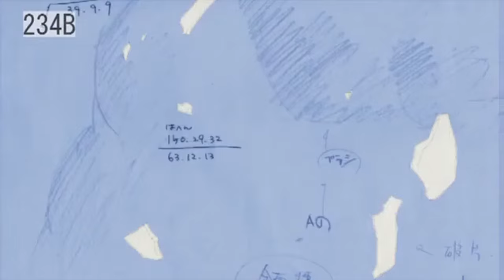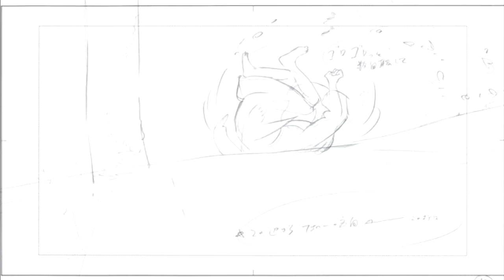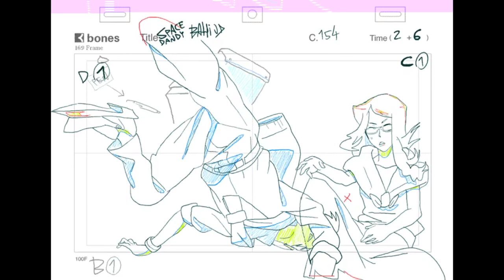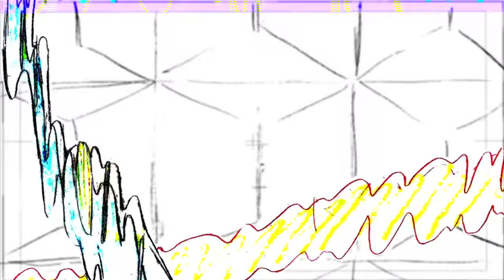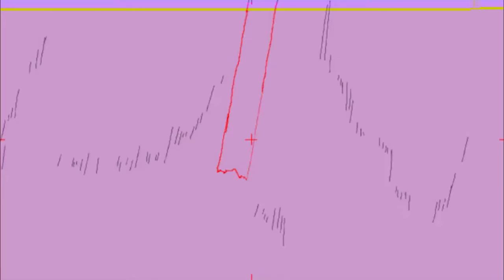Anime Key animation (Genga) compilation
I really like looking through these, collected "Genga" tag